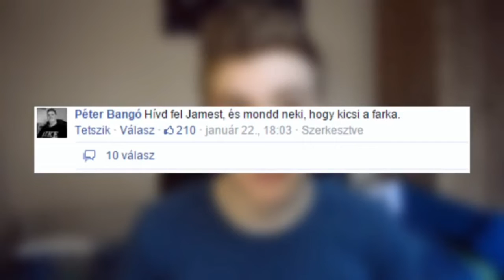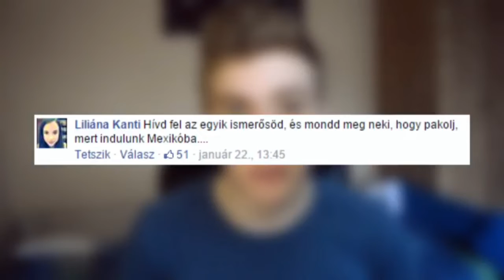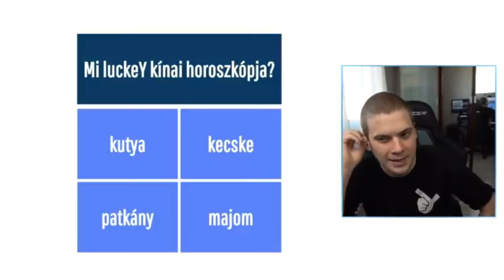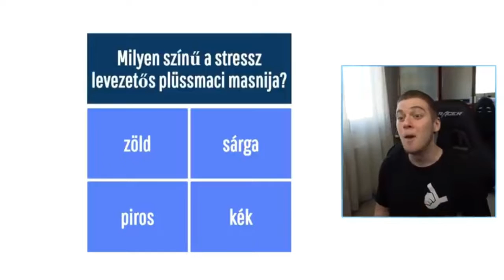luckeY fejlődése (2012 - 2022)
10 éve lassan már :D